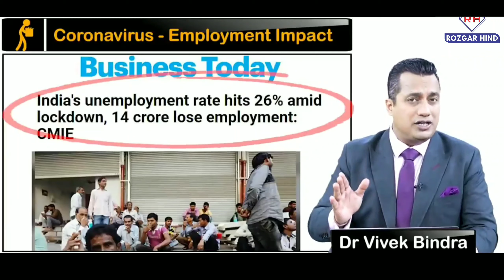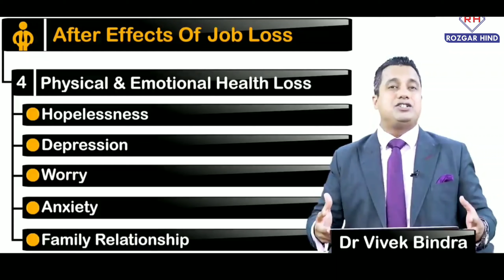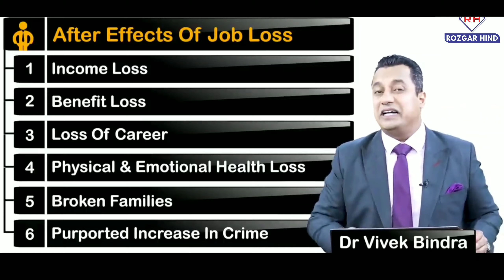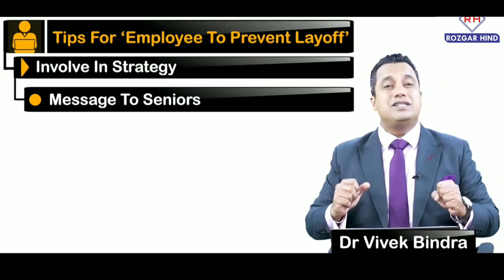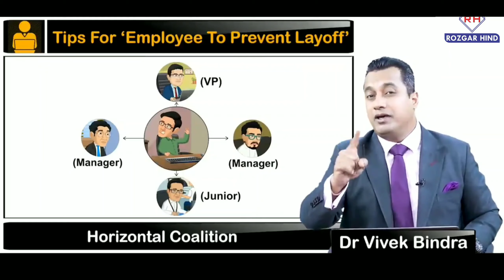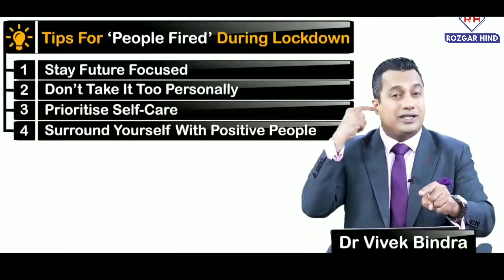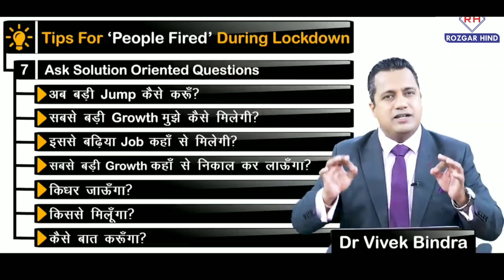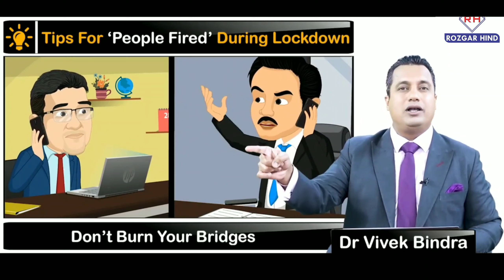Tough Time भारत मे सबसे ज़्यादा तबाही आने वाली है जॉब्स को लेकर, ऐसे में क्या करें - Dr Vivek Bindra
आज कल सभी के साथ जॉब्स और बिज़नेस में बड़ी परेशानी आने वाली है, भारत मे सबसे ज़्यादा लोग बेरोज़गार होंगे

We are Planning to provide the best Job and work from Home Options through our YouTube Channel Rozgar Hind